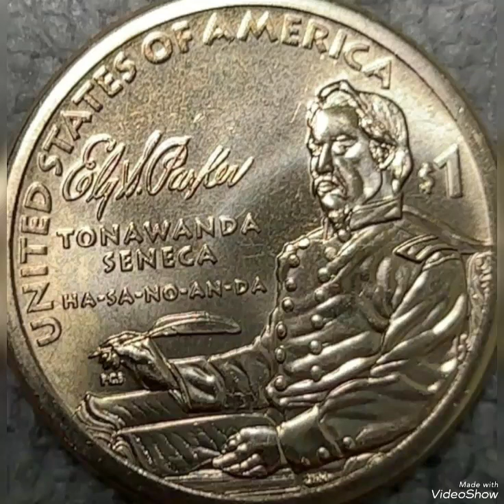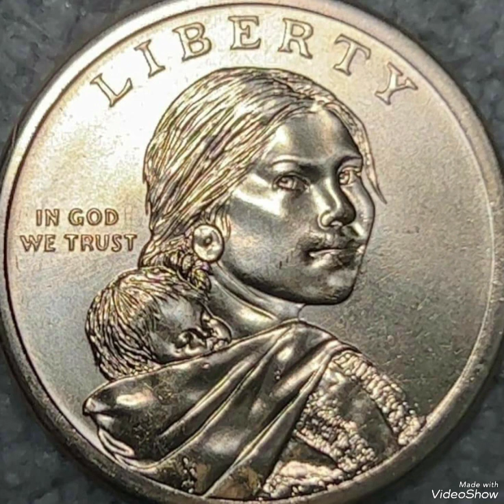One dollar liberty Mint Error That are worth for a lot of Money Found Pocket Change To Look For !!